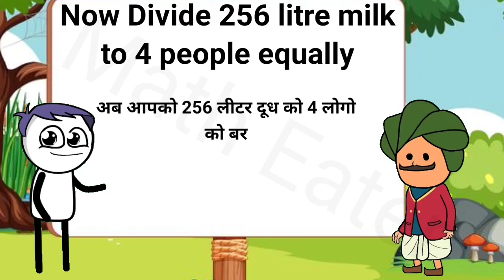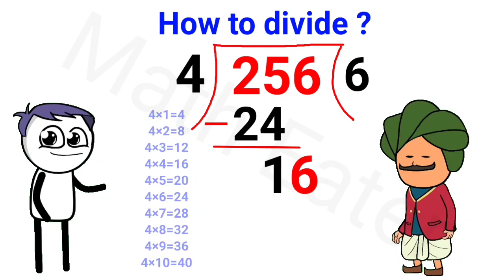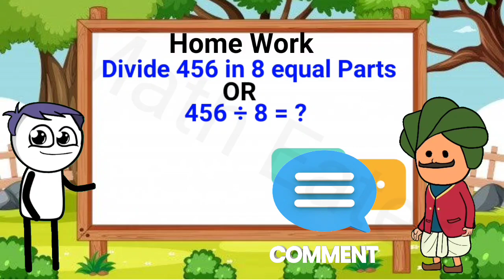divide | howtodivide | maths | basicmaths | mathematics | division viralmaths